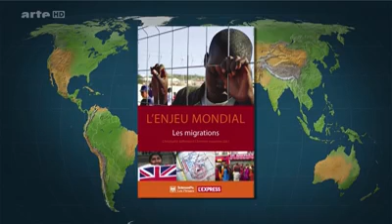Xinjang - Der Ferne Westen Chinas (Fakten)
In diesem Video sieht man wie nach und nach der sogenannte Ferne Westen welcher im Norden Xinjang liegt mehr und mehr besitzt ergreift und die Minderheit der Uiguren unterdrückt.